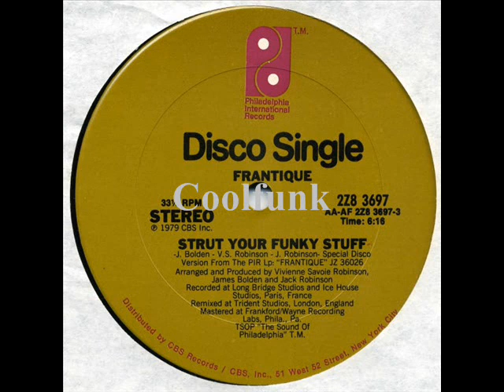Frantique - Strut Your Funky Stuff (12 inch 1979)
Strut Your Funky Stuff (12 inch 1979)